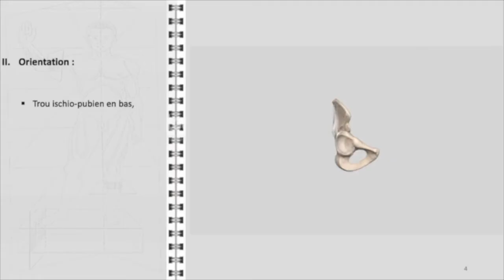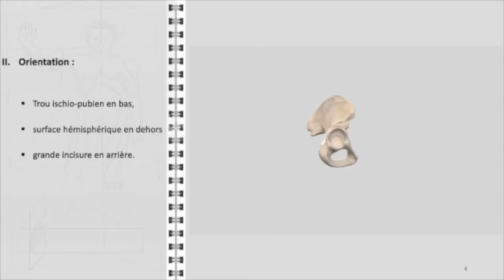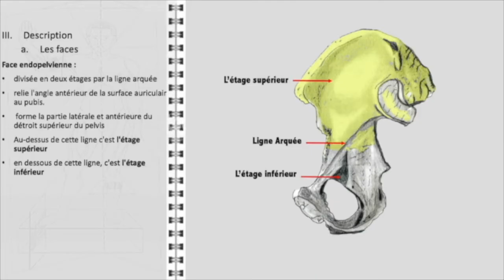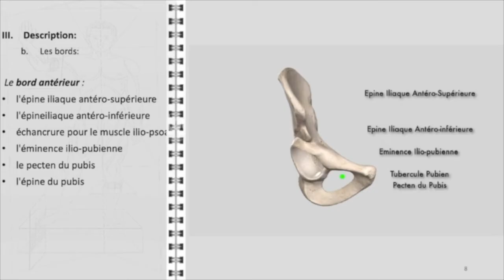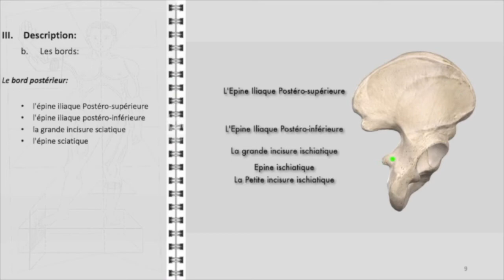ANATOMIE FMPM OS COXAL